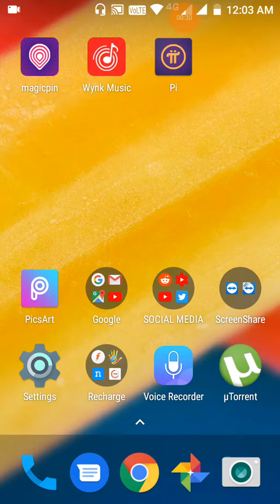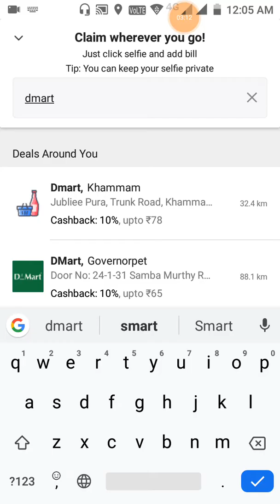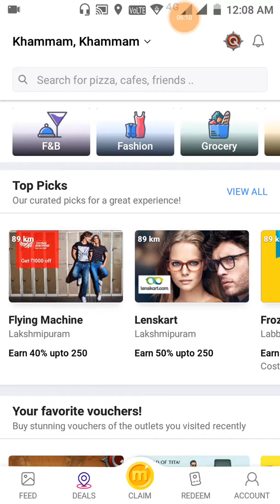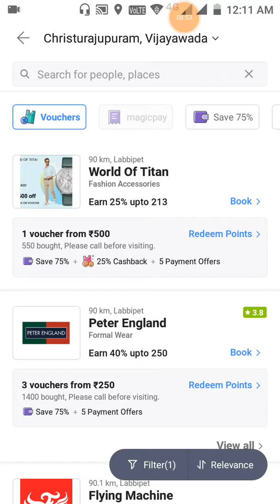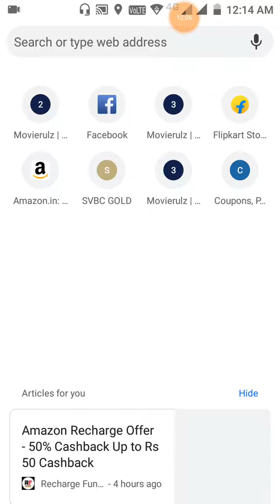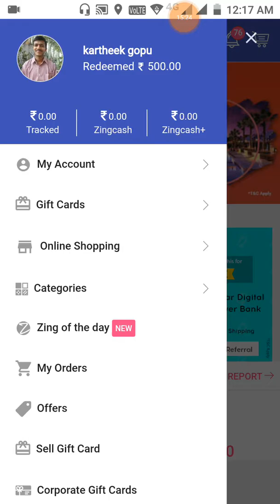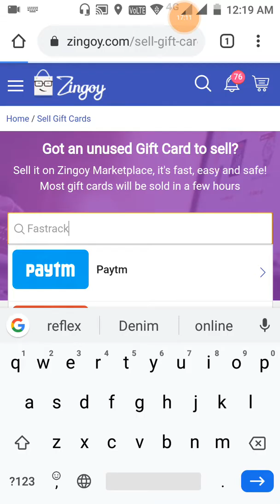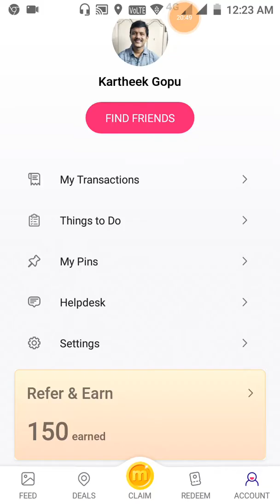How to earn money from magicpin app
Magicpin app is fabulous mobile app wich will give lot of money in the form points when we upload the daily spending bills like restaurant, petrol, shopping, and etc they will take less time to approve our bill and they give cash as magicpin points, so with that points we can recharge our mobile number with Flat 50% discount and we can purchase a gift vouchers from 75% to 100% discount and we can earn more money by refaral program also and finally we can sell our gift cards in zingoy website also
Intal this app with my refaral code to get more cash VQOU6272